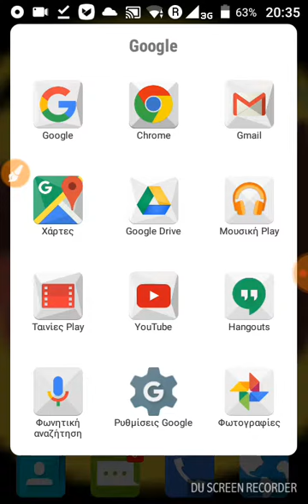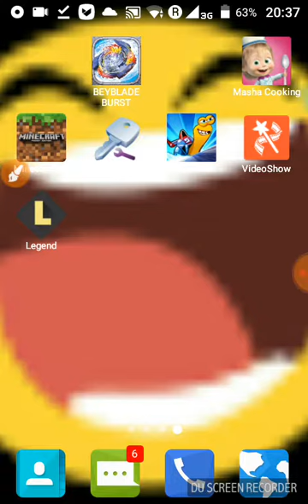Hack turbo fast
Πως να χαχαρω το turbo fast